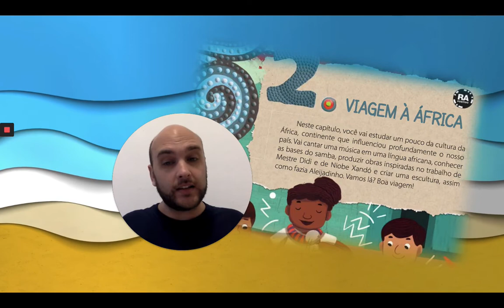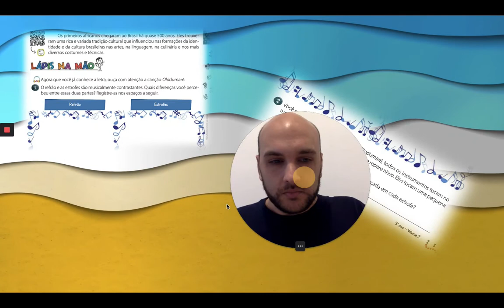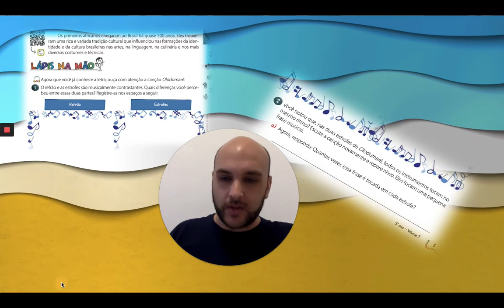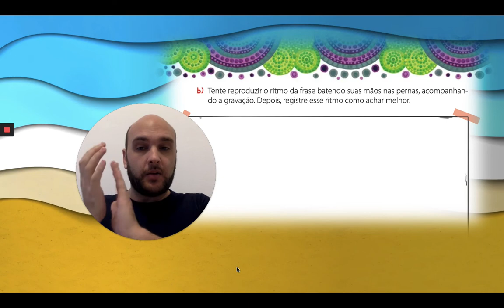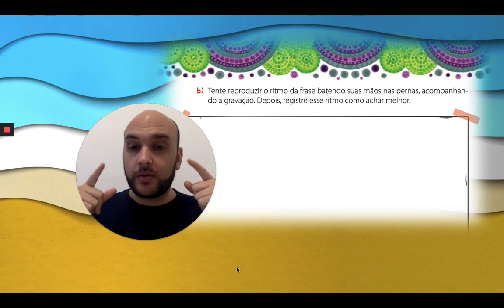Cosmos/5º ANO - 1ª VIDEOAULA - E. F. I - COSMOS - PROFESSOR RODRIGO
1º VIDEOAULA para os alunos dos 5º anos do Ensino Fundamental I, do Colégio Cosmos, produzido pelo Professor Rodrigo Loboda Biondi, Campo Limpo Paulista, S.P.